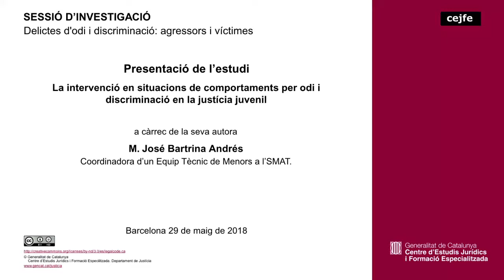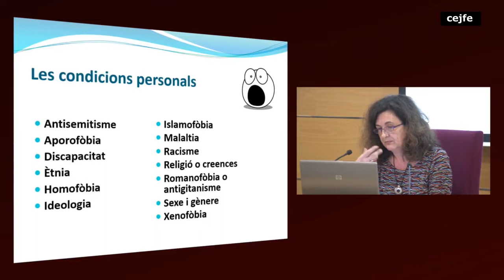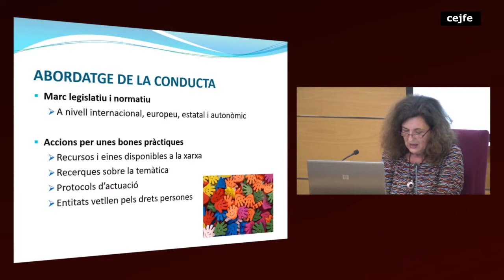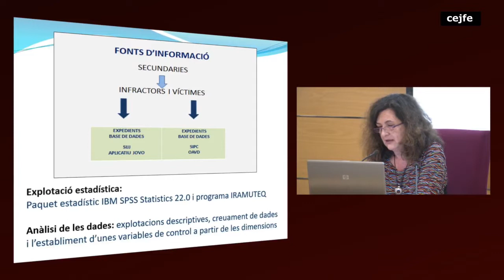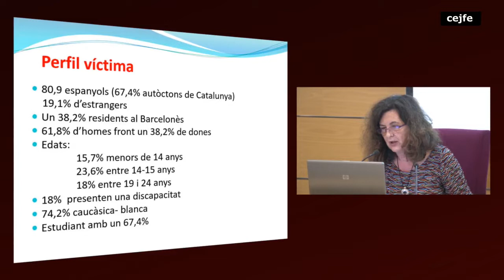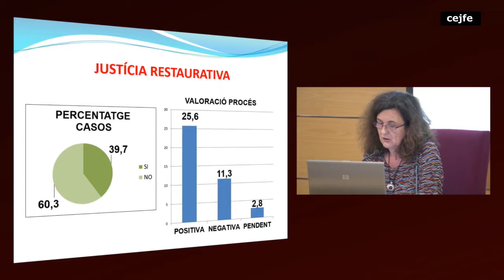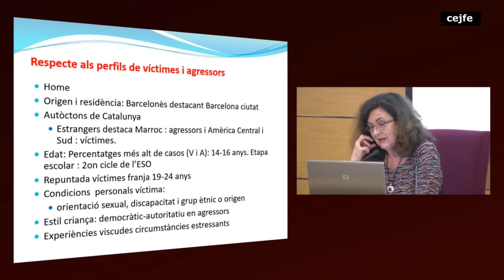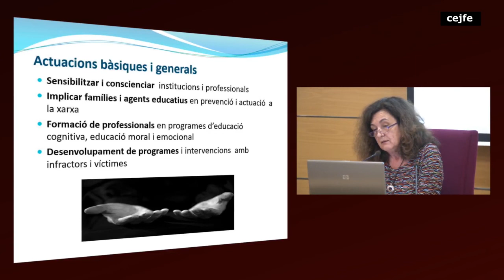180529 Delictes d'odi i discriminació: agressors i víctimes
Presentació de l’estudi : M. José Bartrina Andrés
La intervenció en situacions de comportaments per odi i discriminació en la justícia juvenil